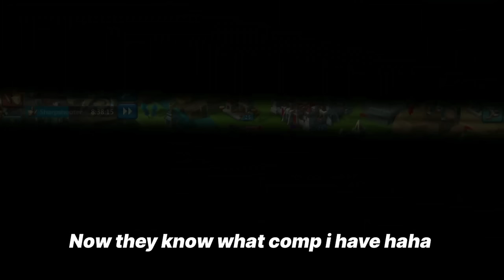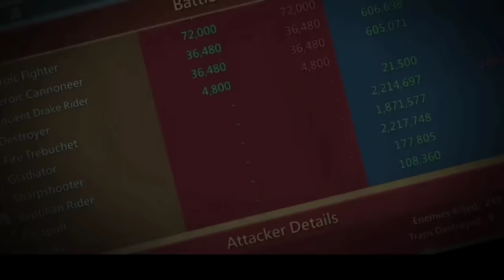EMPEROR VS SCOUT THE TRAP! - F2P SOLOTRAP VS TITANS GANGBANG ! CAN THIS F2P SURVIVE? - Lords Mobile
Telegram group link(The Balls Deep Shop General chat group)

WELCOME TO OUR SHOP SELLERS & BUYERS FEEL FREE TO COME ENTER OUR DMS!

No Advertisment Please